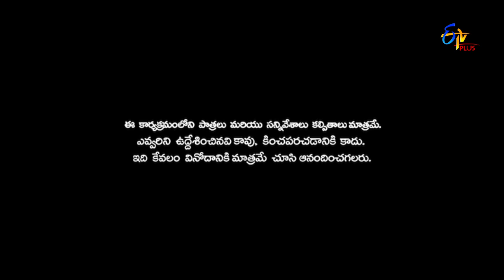Patas 2 | Akshara & Babu Performance | 3rd September 2019 | ETV Plus